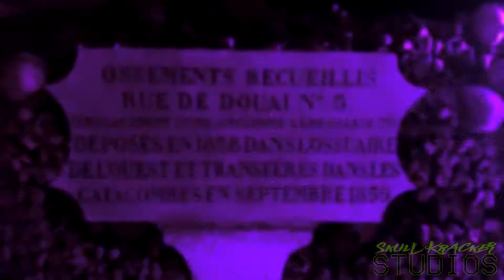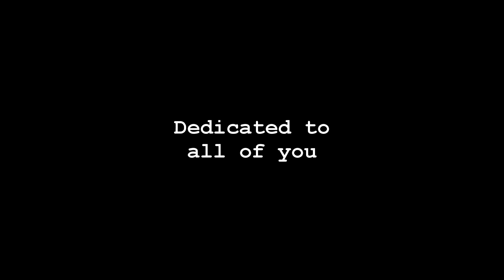[YTP] The River of Deceit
Description: To Be Or Not To Be Cursed. (Don't tell anyone but I accidentally left one fucking frame uncensored so this is a rerender and reupload.)

This is canon.